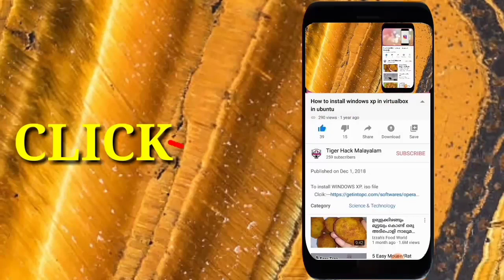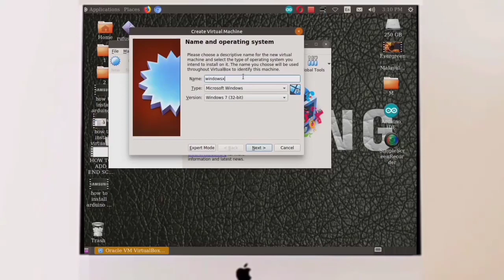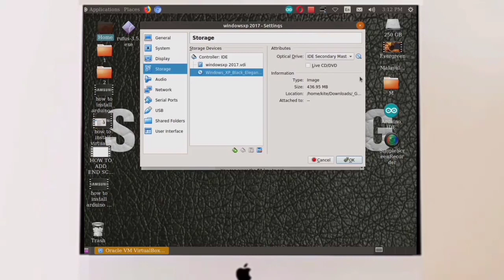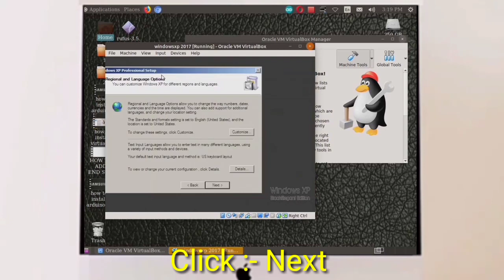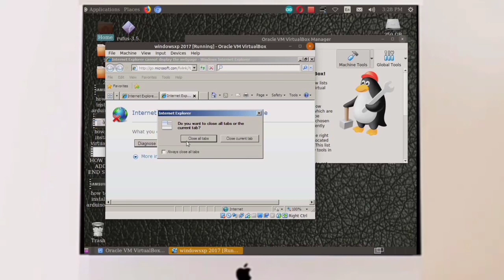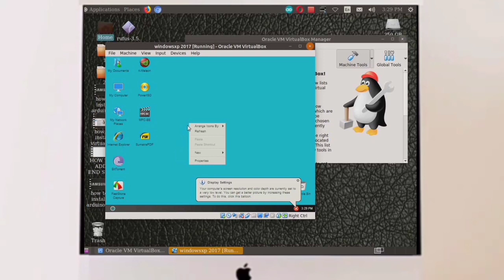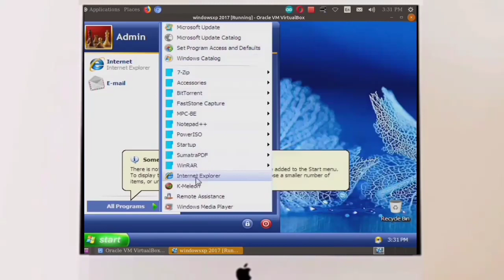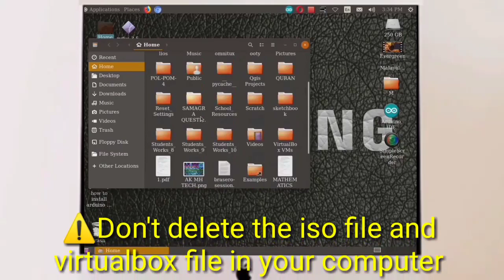How to install windows xp in virtualbox on ubuntu || Malayalam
To install windows xp iso file

Install windows xp in virtualbox